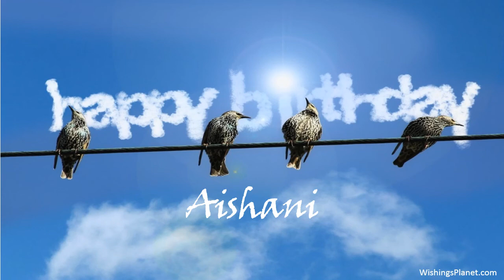Happy Birthday to Aishani